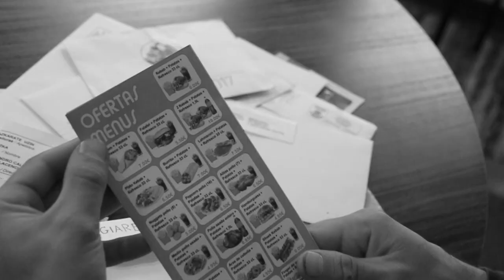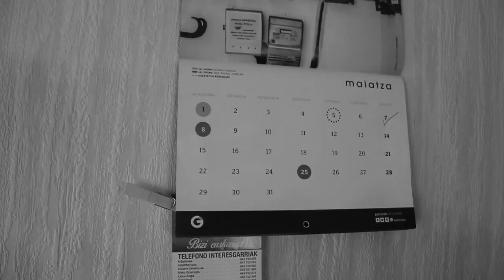Arrainopola - Gure Esku Dago (maitzaren 7ko herri galdeketa)